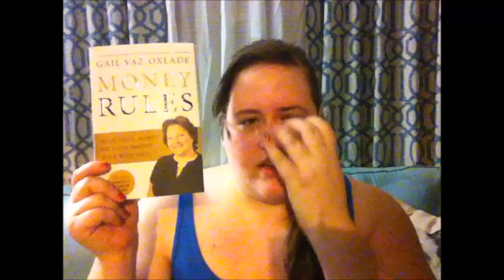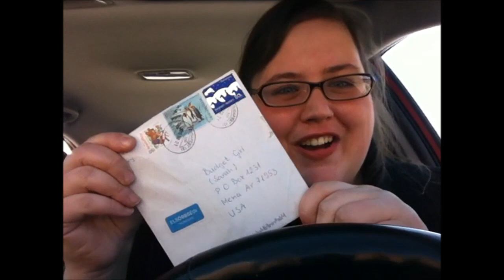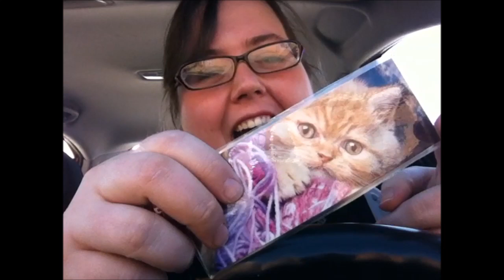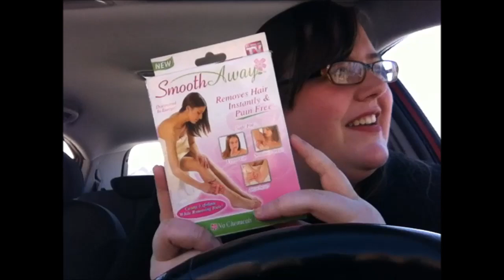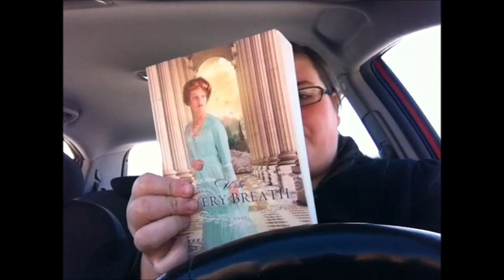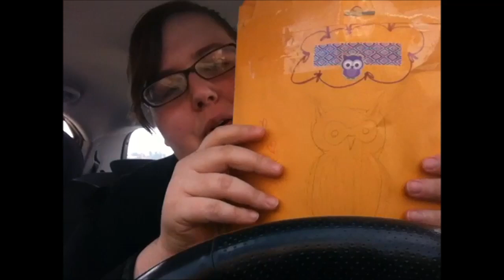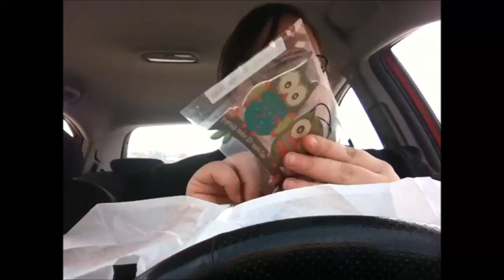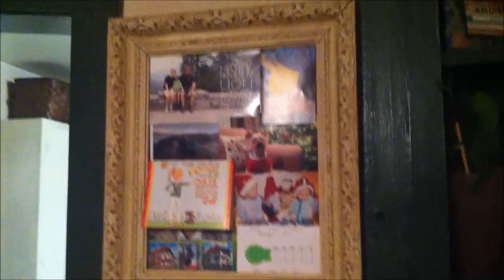January Mail Haul and birthday presents! -$18,807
Budget Girl
Mena, AR 71953
And don't forget to visit my Facebook where I post exclusive videos, tips and more!
I finally caved and got an Instagram: Check me out